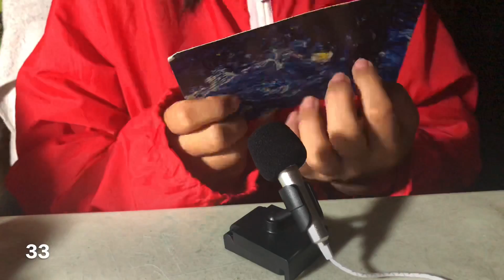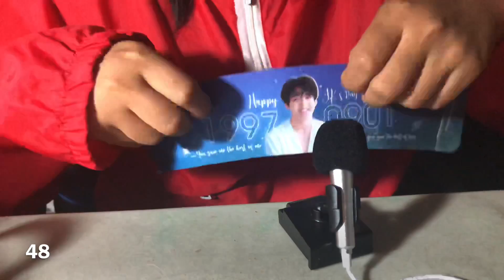ASMR 50 TRIGGERS IN 4 MINUTES WITH MINI MIC - THAI ASMR 🇹🇭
I’M J.CHATAE

Night night !!!